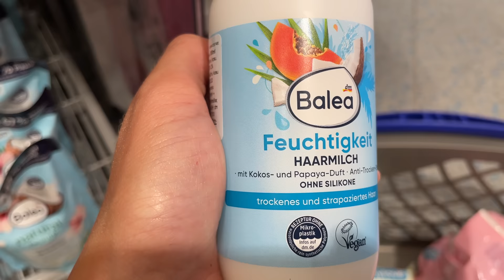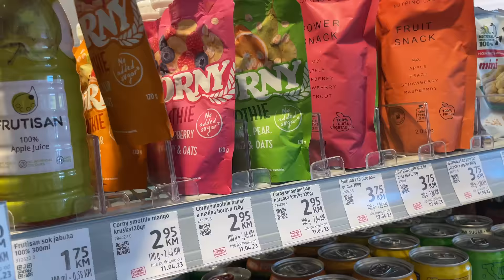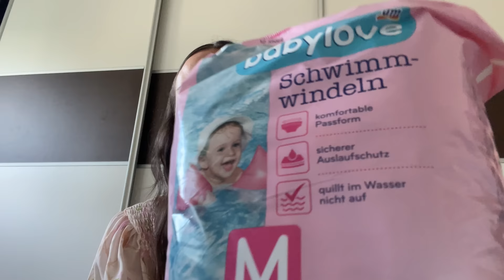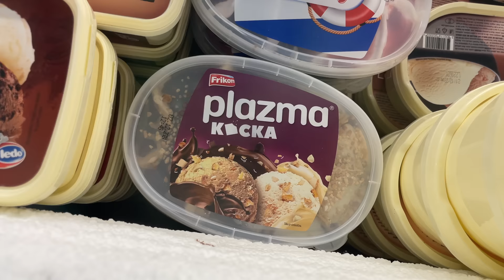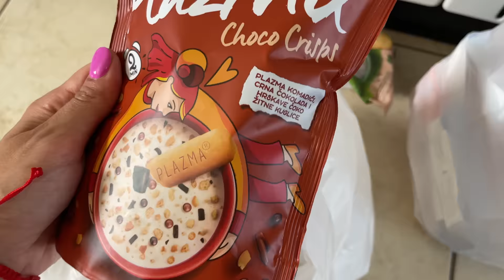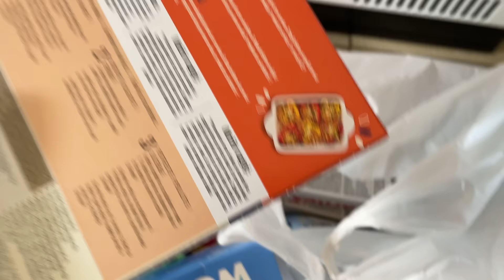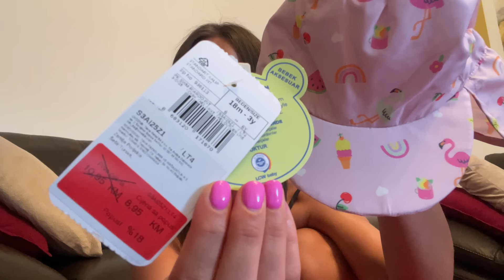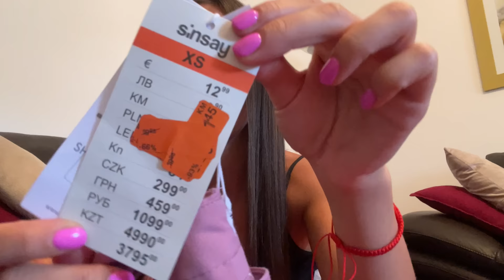BIJELJINA & BRČKO 🥳 Ema prohodala 😍 | Puder obrve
Za sve informacije i narudžbe Herbalife proizvoda možete da me kontaktirate putem
Instagram profila @jelenavulovic ili
Facebook stranice Jelena Vulovic.
Važi za sve zemlje :)

Slauf za bebe
Baloni sa helijumom
Dekorativne kocke
Pumpa za balone
Postolja za balone

- MY LINKS -